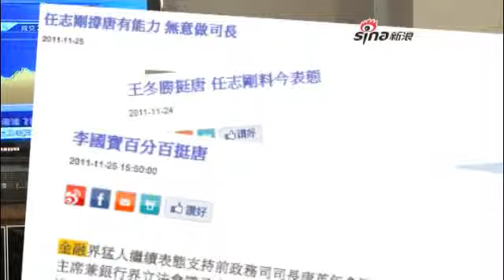20111125 一周財經回顧 PART 08